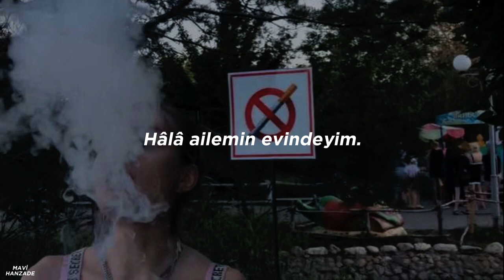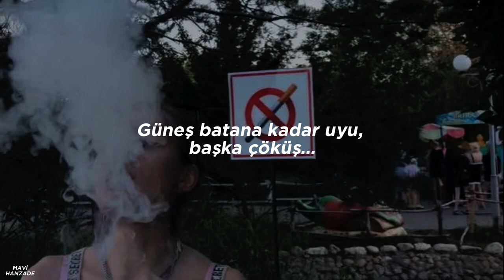Sundial - 24 (Türkçe Çeviri)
20 yaşında biri olarak aynı şeyleri hissetmem Türkiye şartlarında gayet normal diye yorumladım…

Lyrics

Still at my parents house
Thought I would have it figured out
Friends getting married, one has a baby
I barely recognize this town
Mama asked me what my plan is for the future
But I don't even know what's going on for dinner
I'm 24 now, thought I could finally settle down
Parties end before I'm drunk
Friday night I'm tired as fuck
I don't know how I ended up like this
Can someone tell me what the hell I missed? (Missed, yeah)
Birthday's here, I'm still depressed
Got no friends, just lots of stress
It feels like yesterday when we were kids
Can someone tell me what the hell I missed?
Sleep till the sun's down, another breakdown
Feels like the days are all the same
New type of anxious, school never taught this
And what the fuck are taxes anyway?
I tell myself I won't be cynical and bitter
And now I see it when I'm looking in the mirror
I'm 24 now, wondering when I will be okay
(Oh-oh-oh-oh) 'cause I don't know
(Oh-oh-oh-oh) yeah

Sevgilerle…💎